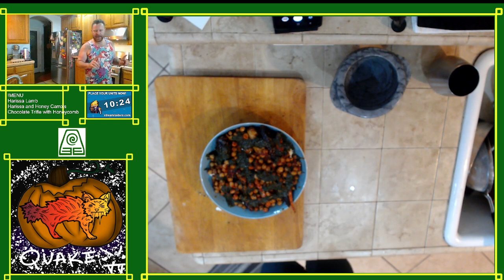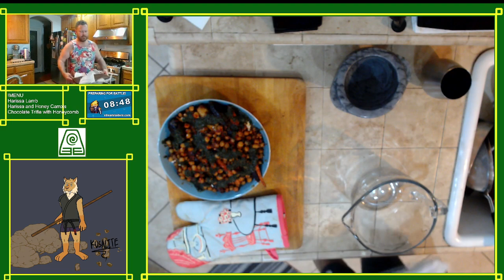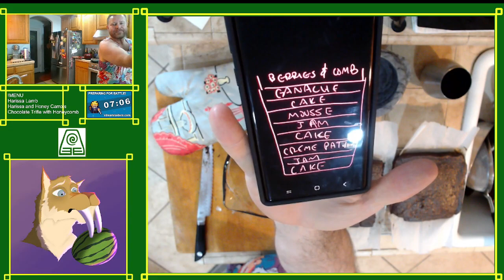It's Good Enough! (to eat) - Quakes Bakes Harissa Lamb, Carrots, and triple chocolate trifle